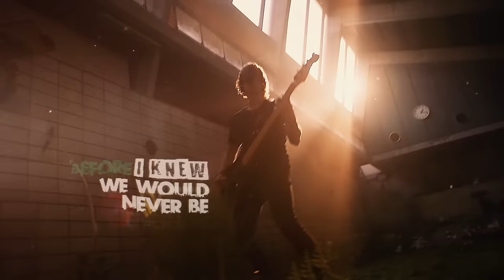Siamese - Can't Force The Love (Official Video)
Brand new album "Elements" featuring "Vertigo", "The Shape of Water". "Predator" and more - out now

"Can't Force The Love" is taken from the Siamese album "Home", released December 10th, 2021 via Long Branch Records.

Lyrics:

Can’t tell you if it was for nothing
But I just wanna tell you one thing
I should have shown you all my scars
Before they tore us apart
You could have known right from the start
I was so afraid of looking weak
Lost in my ways into deep.
And knowing that my soul was tearing me in two
Im sorry that I couldn’t face the truth.

Cause I could feel it in my bones
before I knew we would never be enough
So I lied to myself.
Even though I tried, I can't force the love
You burned yourself on something cold
Because I could never give you what you want.
And I lied to myself, even though I try
I can not force the love.

I always give up, when things got difficult
Cause love never fit in with the cynical
And that’s why I had to leave
Before you’d see me bleed
I’ll never be the person that you need

I hope that you find someone that you deserve
Someone who’s not afraid of getting hurt

Cause I only crawl so I don’t have to fall
I’d rather have nothing than take it all

Before I
knew we would never be enough
So I lied
To myself. Even though I tried,
I can not
Force the love

Because I
Could never give you what you want.
And I lied

To Myself, even though I try